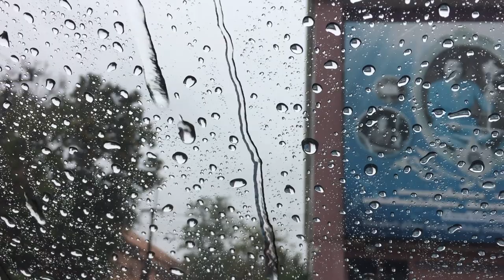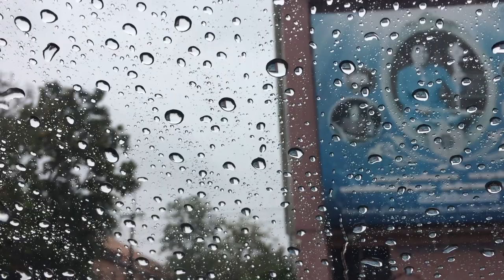RELAXING VIDEO OF RAINING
The wet season (sometimes called the Rainy season) is the time of year when most of a region's average annual rainfall occurs. It is the time of year where the majority of a country's or region's annual precipitation occurs. Generally, the season lasts at least a month.